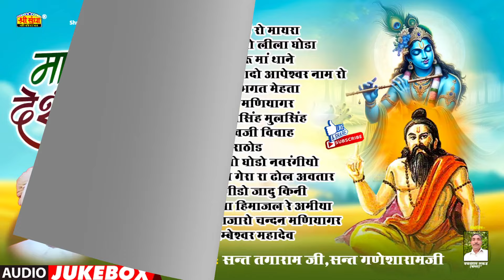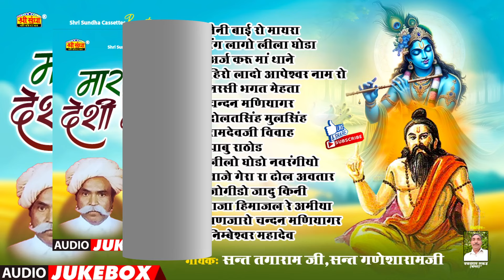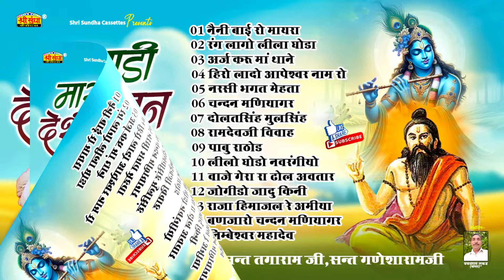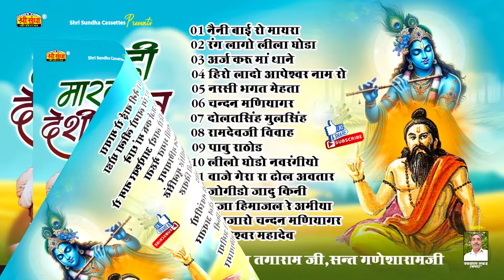मारवाड़ी देशी भजन | संत तगाराम जी ,संत गणेशाराम जी | देशी भजन सुनते ही मन मोहित हो जाएगा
Audio Credits:-
⇨Song : मारवाड़ी देशी भजन
⇨Singer : संत तगाराम जी ,संत गणेशाराम जी
⇨Recoding : गणेश एम्पलीफायर -बागरा
⇨Lable : श्री सुन्धा कैसेटस
⇨Editor : इन्द्र प्रजापत
⇨Category :  देवोशनल